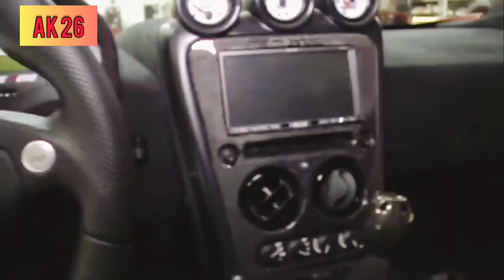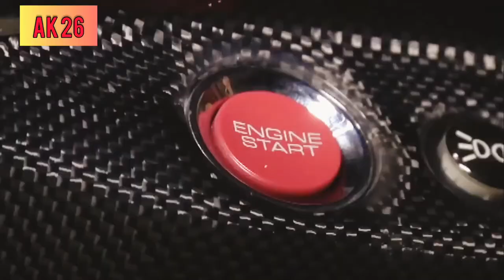Top 10 fastest cars in the world. The fastest cars in the world 2020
Hello everyone today you will see the top 10 fastest cars in the world I think it will be interesting do not forget to subscribe to the channel do not forget to put a like and write a comment I will be interesting to read a joy watching